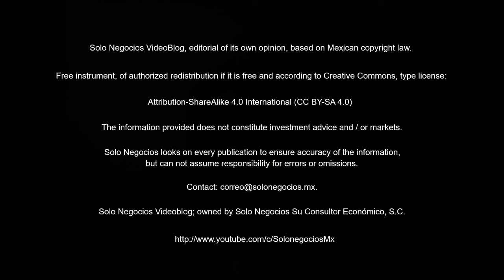[VBSN] Solo Negocios VideoBlog from June 01, 2018, under the topic: Solo Negocios Bulletin